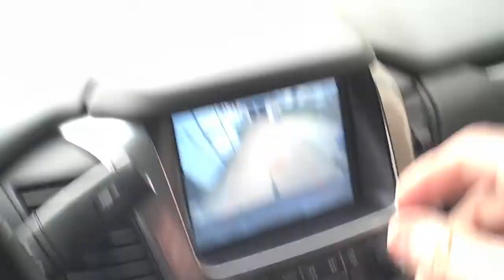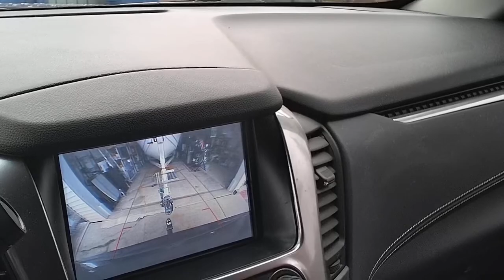new cam glasses...hitchup the boat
they're giving away gas out there and i need to dry run these glasses so...here we go!

i see the need to tilt them up a bit. :(